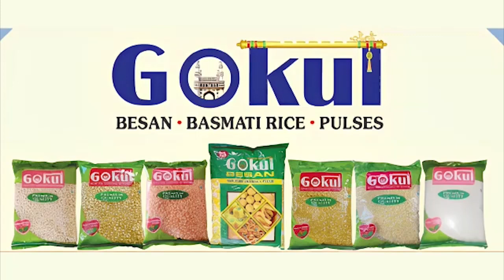HYDERABAD - साइबराबाद पुलिस के नए पुलिस स्टेशन का उद्घाटन आज NARSINGI POLICE STATION के रूप में हुआ